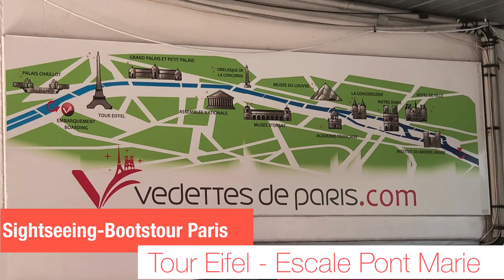Sightseeing-Bootstour Paris - Tour Eiffel - Escale Pont Marie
Die Sightseeing-Bootstour Paris - Tour Eiffel - Escale Pont Marie. Einmal vom Eiffelturm vorbei bis an Notre Dame und zu Escale Pont Marie. Auf der Fahrt gibt es nebem dem Eiffelturm die russisch-orthodoxe Kathedrale, die amerikanische Kirche, das Hotel Royal des Invalides (Invalidenheim), Pont Alexandre III (Brücke Alexander III.), Pont de la Concorde (Brücke der Eintracht), Palais de la Légion d'Honneur (Palast der Ehrenlegion), Musée d'Orsay, das Institut de France, Pont Neuf (Die Neue Brücke), Pont Saint-Michel (Brücke St. Michael), Ile de la Cité, die Kathedrale Notre-Dame, die Statue der heiligen Genoveva von Paris (Sainte-Geneviéve), das Institut der arabischen Welt, Ile Saint-Louis, L'Hotel de Ville (das Rathaus), die Conciergerie, den Louvre, Place de la Concorde (Platz der Eintracht), Grand Palais, La Flamme de la Liberté sowie den Palais de Chaillot zu sehen.